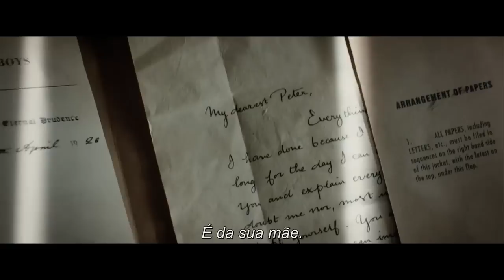Peter Pan Trailer Oficial #1 Legendado (2015) - Hugh Jackman, Amanda Seyfried HD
Abordando uma nova visão sobre a origem dos personagens clássicos criados por J.M. Barrie, o filme conta a história de um órfão que se transporta para a mágica Terra do Nunca. Lá, ele encontra diversão e perigos para, finalmente, descobrir o seu destino – se tornar o herói que será conhecido para sempre como Peter Pan.

Dirigido por: Joe Wright
Com: Levi Miller, Garrett Hedlund, Hugh Jackman, Rooney Mara, Adeel Akhtar, Amanda Seyfried
Gênero: Fantasia
Nacionalidade: EUA
Distribuidor: WARNER BROS.